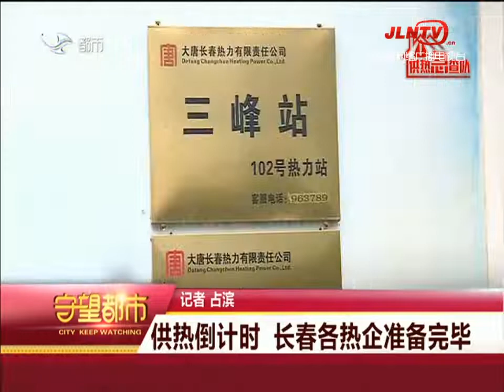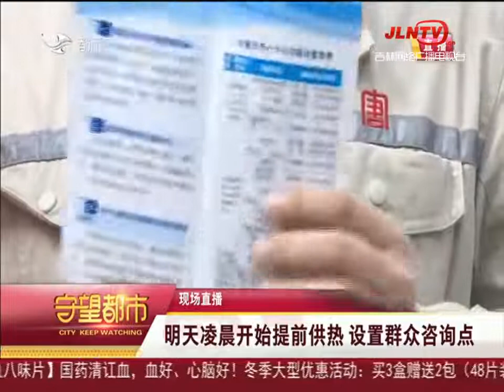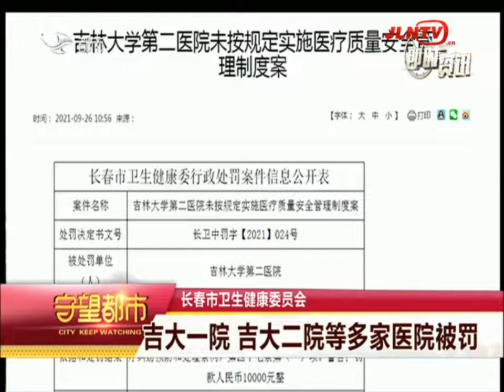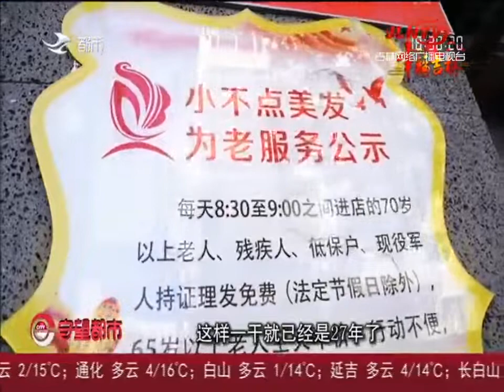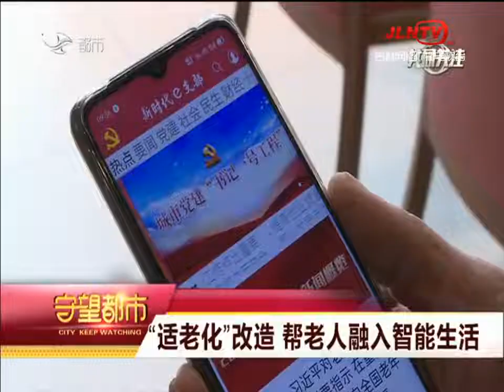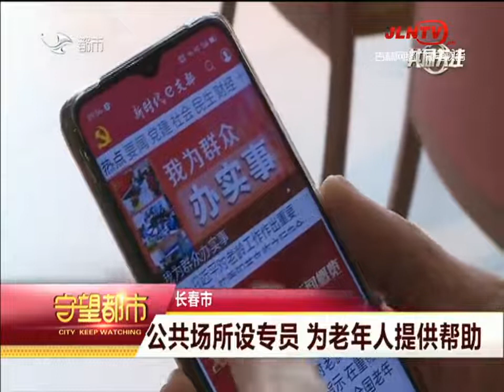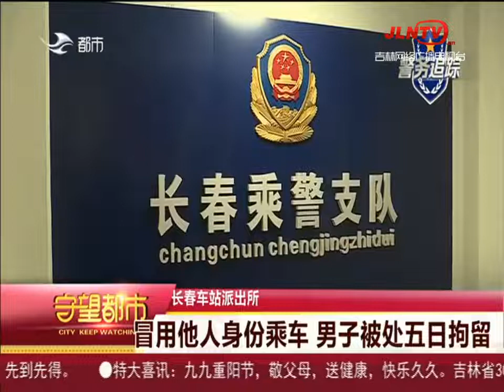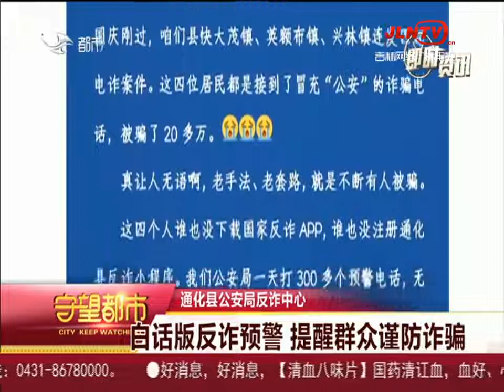守望都市 20211014：“适老化”改造 帮老人融入智能生活